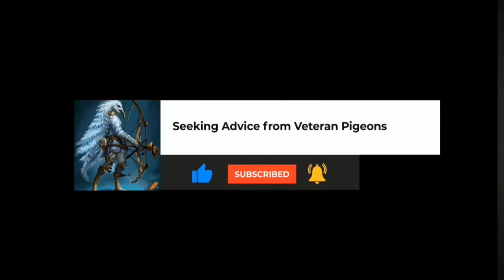X-HERO | Epic Heroes: X-War 45-20 BEATEN